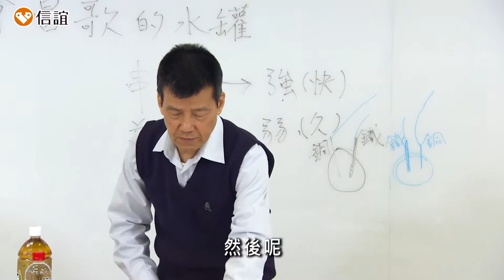《阿德老師科學教室3 化學魔法趣》蔬果電池篇5 鹽水電池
中央研究院院士曾志朗教授說，當他看到《阿德老師的科學教室》時，心裡很開心，因為這是他一直期待的兒童科學教育書。

《阿德老師的科學教室》系列漫畫，內容改編自阿德老師和孩子們的真實科學課程記錄，帶孩子在一問一答的過程中，解開許多生活中的科學問題。
阿德老師化身為漫畫人物，帶領小讀者跟著書中角色：安安、小鈞、喬喬一起探索生活中各種不同的科學現象，一起試著對神祕的表面現象，抽絲剝繭，讓證據說話！
歡迎你一起來感受科學的魅力，在輕鬆有趣的圖文漫畫中，跟著阿德老師玩科學，鍛鍊有看法、有方法、有做法的科學頭腦！

四大特色
●有趣的科學漫畫，讓孩子愛不釋手
●每一個故事每一段對話，都真實發生在課堂中
●從生活中取材的科學實驗，在家就可輕鬆做
●符合108年新課綱，培養科學態度與素養

科學孩子王~阿德老師 | 廖進德
台灣師範大學生物系、國立台北師範學院數理碩士畢業
投入兒童科學教育三十多年，阿德老師的課充滿魅力
教過無數個大小孩子玩科學，更教老師怎麼帶孩子玩科學。
擔任大學自然科系講師、國小自然與生活科技教科書主編
現任信誼基金會科學教育顧問、遠哲科學教育基金會趣味科學教學講師。